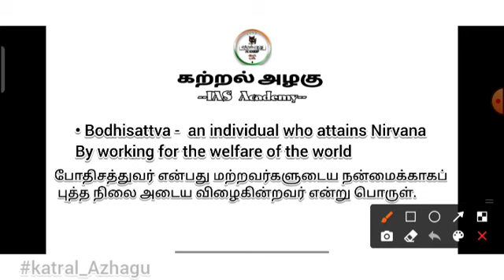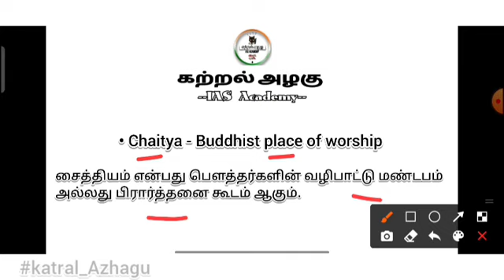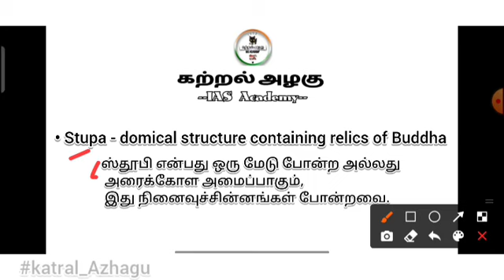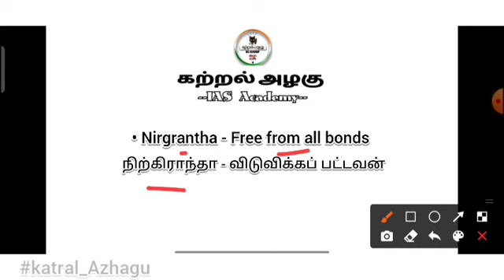Important key Terms - Buddhism Jainism @கற்றல்_அழகு_IAS_அகாடமி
🎯வணக்கம் நண்பர்களே!
நமது சேனலுக்கு உங்களை அன்புடன் வரவேற்கிரேன்!

🎯 எனக்கு உதவி செய்ய வேண்டும் என்று நினைத்தால் இந்த பதிவை தேவைப்படும் மாணவ மாணவிகளுக்கு பகிருங்கள். இந்த உதவியால் இந்த பதிவு பல பேரை சென்றடையும் 🙏

🎯 for syllabus completion plans, written notes, free PDF, free test series, topic wise revision plan, working people plan, non working people plan, time management schedule ..just you can comment me I'll reply soon asap!!

நமது channel இல் உள்ள மற்ற பதிவுகளை காணுங்கள். உங்கள் நேரத்தை மிச்சப்படுத்தும் 👇

Follow our channel 👇
@கற்றல்_அழகு_IAS_அகாடமி